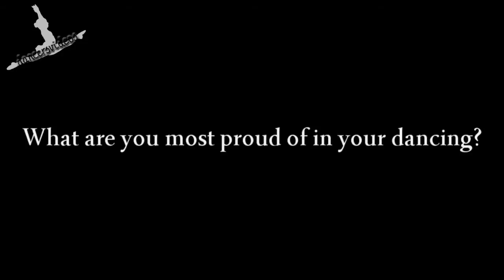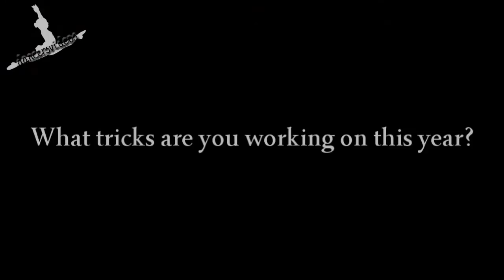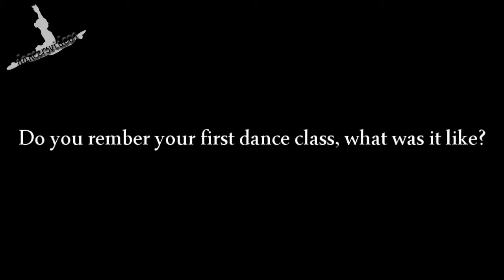Featured Dancer: Jamieson Deacy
Featured Dancer of the Week interview with Jamieson Deacy